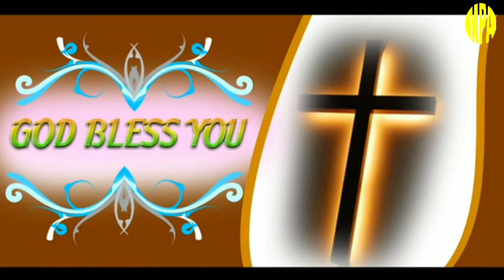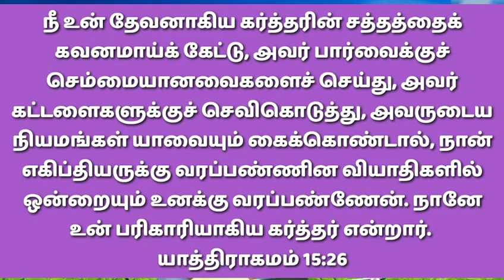ஞாயிறு ஆராதனை சிறப்பு தேவசெய்தி 26.07.2020 / Rev.Dr.L.SOLOMON (Tamil Christian Sunday Message)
MPA Church,
32, Kumaran Street, Ulundurpet